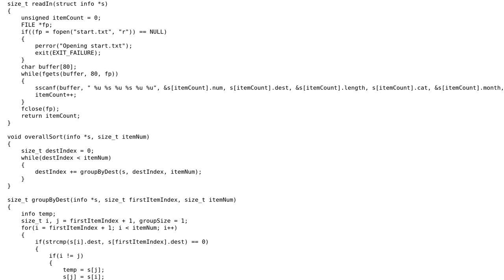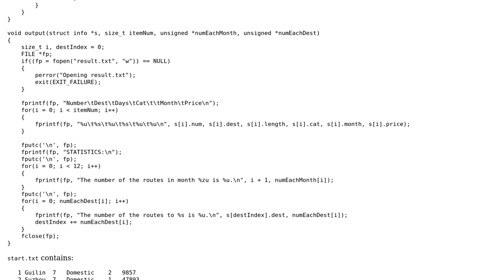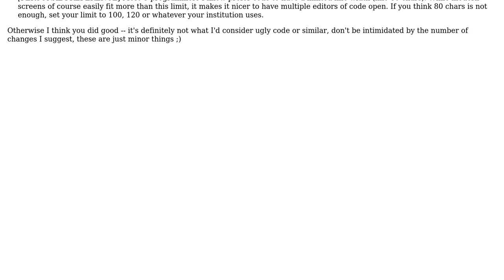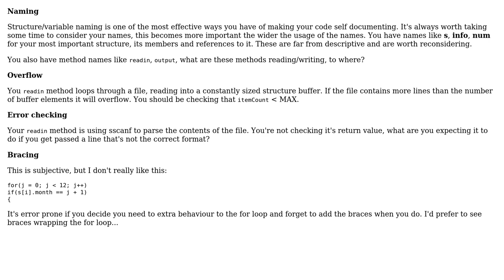Processing trip route table in C (2 Solutions!!)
Processing trip route table in C

With thanks & praise to God, and with thanks to the many people who have made this project possible! | Content (except music & images) licensed under CC BY-SA | Music | Images & others | With thanks to user nalzok user ljrk user forsvarir and the Stack Exchange Network Trademarks are property of their respective owners. You are responsible for your own actions.